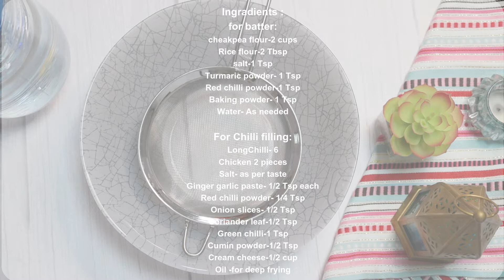Cheese Chicken Chilli bites || বেসনের গোলায় ডুবানো চিজি চিলি বাইটস ।। Iftar special recipe 2021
Cheese Chicken Chili bites || বেসনের গোলায় ডুবানো চিজি  চিলি বাইটস ।। Iftar special recipe 2021
In this video i have made cheese chicken chilli bites.chilli bites which is common for ifter in most bangladeshi houshold,but generally it is made with only chilli .which is why it can not be eaten as snack.But in my video i have shown how to prepare chicken chilli bites which is also cheese.Because of that it a very yummy snack for iftar itself.
I hope you guys will make this chilli bites using my recipe.and if you do please let me know by comment.